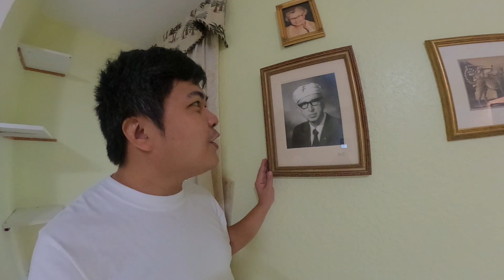DI NA KAMI SABAY MATULOG NI MISTER 😭 FILIPINA MARRIED TO A FOREIGNER / FIL-AM LIFE IN FLORIDA